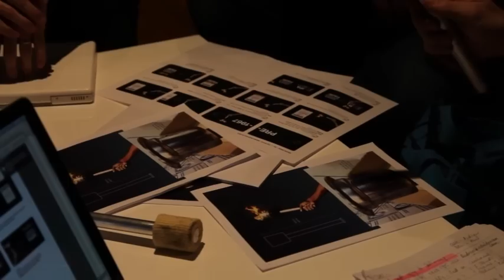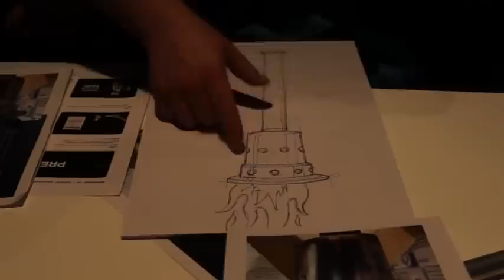Gruen Sweat: Making of The Pitch Ad 2012 | Convert Advertising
To make even a simple TV advertisement for a show like Gruen there is a great deal of time and effort put in by many specialists. Amongst all the hard work, done on a shoe-string budget, there are even a few laughs had along the way.

Thanks to all the people that went above and beyond to turn a great script into a winning ad.

Johnny Lopez (director) - we love the way you mimic the runner all the way through
Annie Kinnane (producer - lustre pictures) - we're sure you cut yourself out of the footage
Digital Pulse (post production) - you made a burning page into a masterpiece
Buzz at GasInc (sound) - fantastic balance of sound and effects
Shade (the flame guy) - the beard wasn't singed once